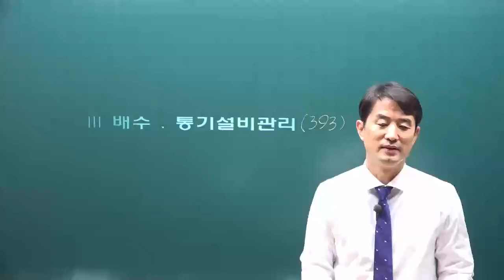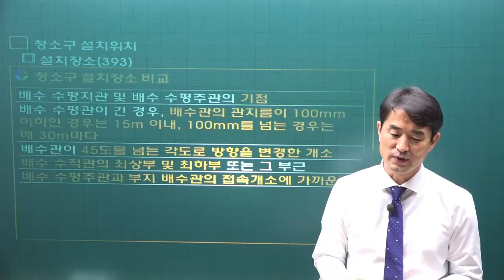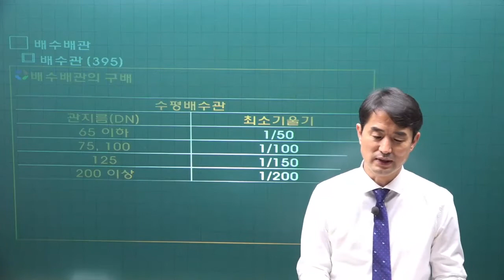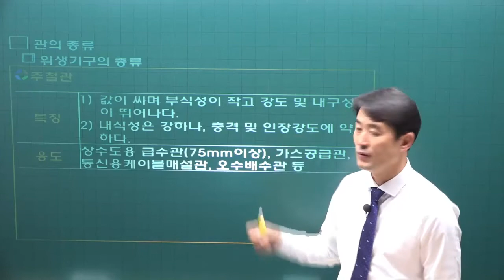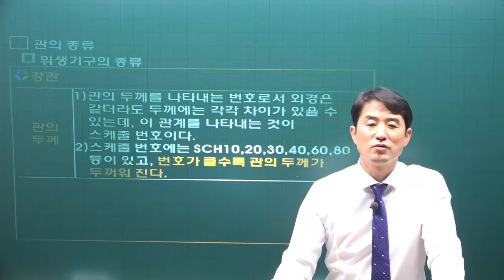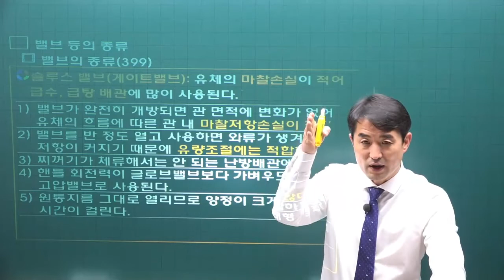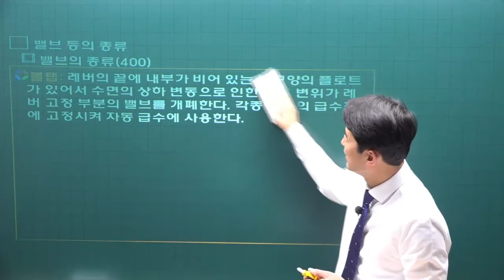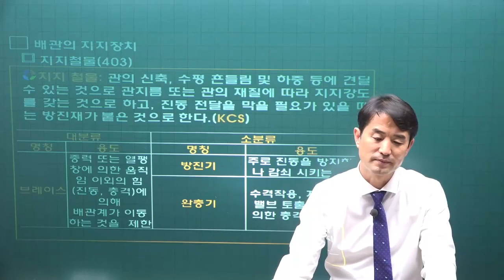[주전무] 2022년 주택관리사 관리실무 기본이론 42강